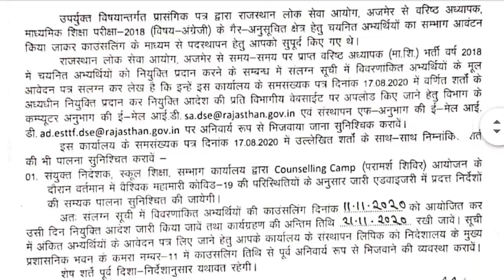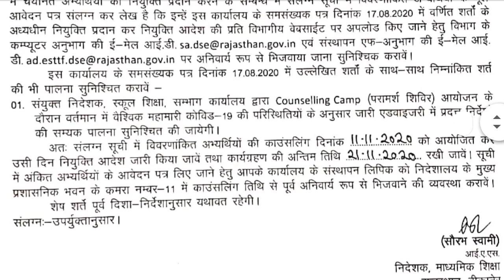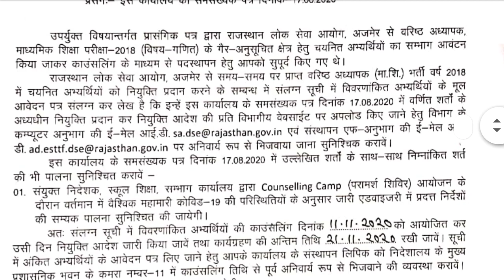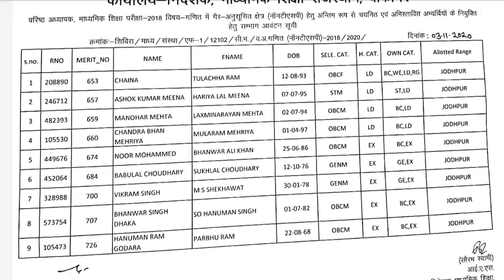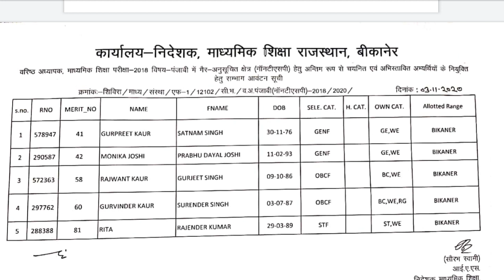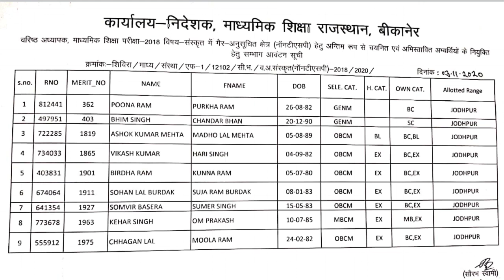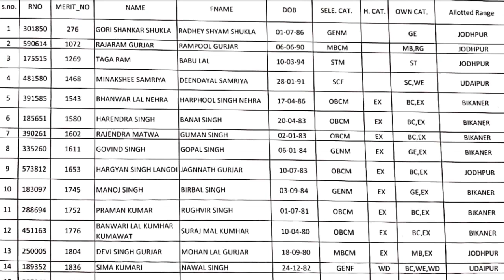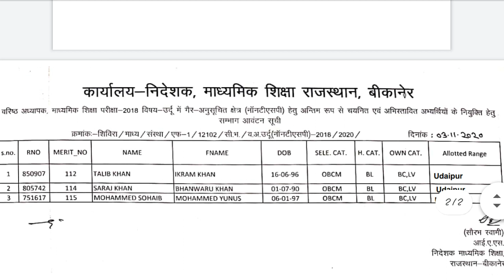rpsc 2nd grade exam 2018 candidates list /zone allotment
Join us to get Success sooner as possible.

English (00:35)

हिंदी (01:35)

गणित (03:32)

पंजाबी (04:35)

संस्कृत (05:53)

विज्ञान (06:52)

सामाजिक विज्ञान (07:50)

उर्दू (08:52)